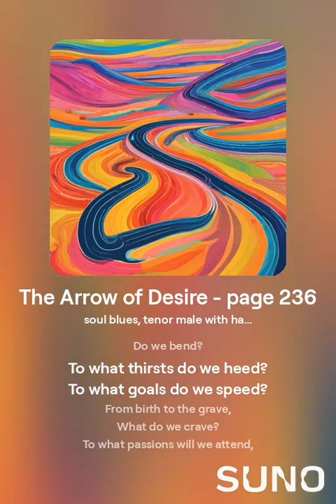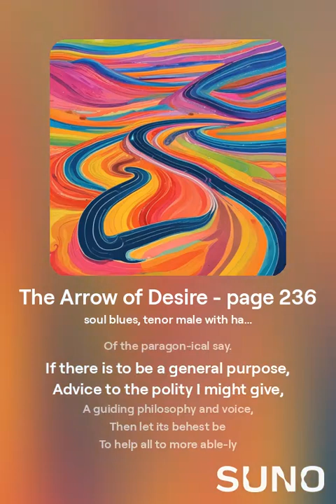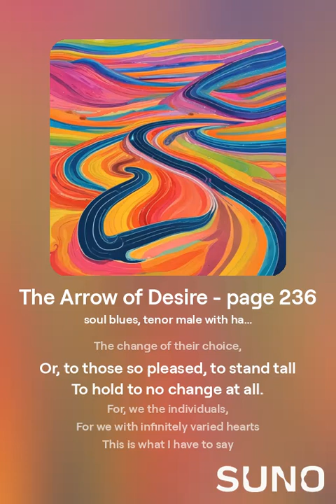The Arrow of Desire page 2361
A song about sorting out what we want in life and the hazards along the way of figuring it out.